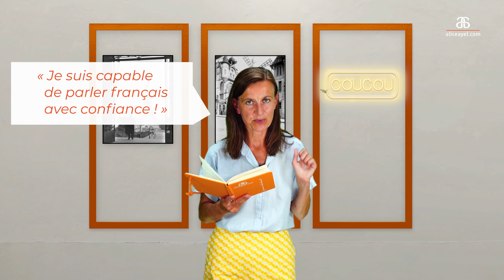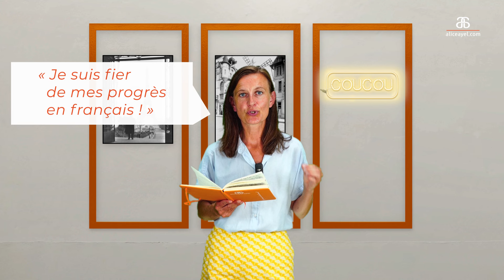Libérez votre potentiel : pensez positif, parlez français !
Téléchargez gratuitement notre guide pour commencer votre incroyable aventure avec le français

Regardez mes histoires pour
- Comprendre le français aisément
- Penser en français naturellement
- Parler français librement